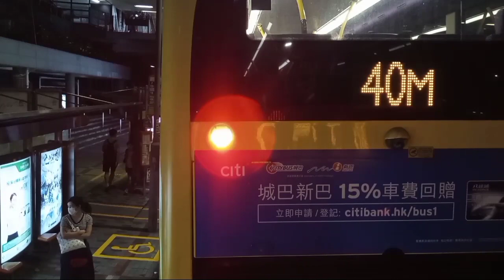On the way home from central hongkong to tin hau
Sunday off done.. traveling to go back home from central to my place